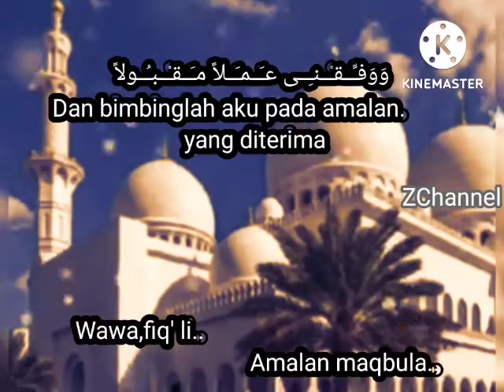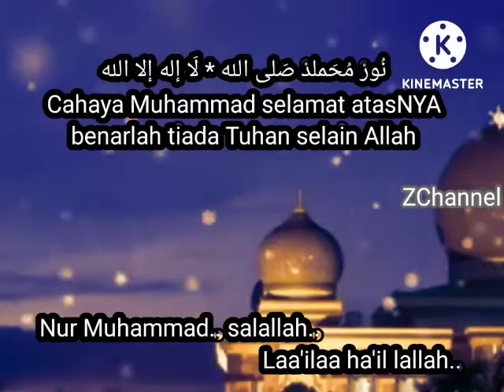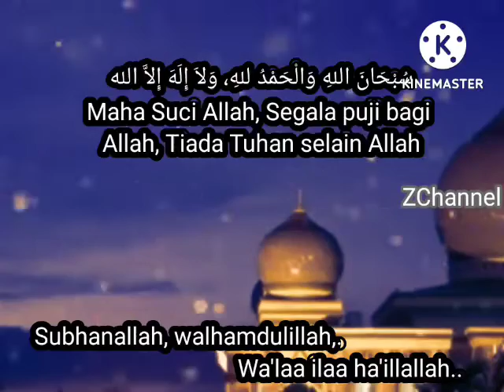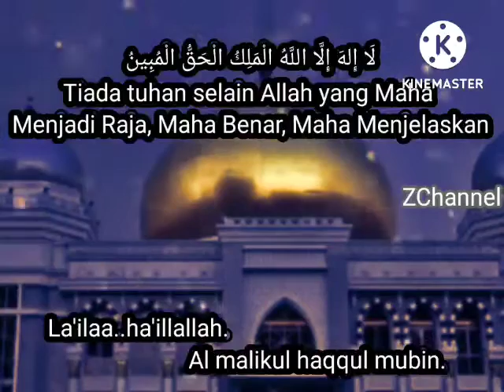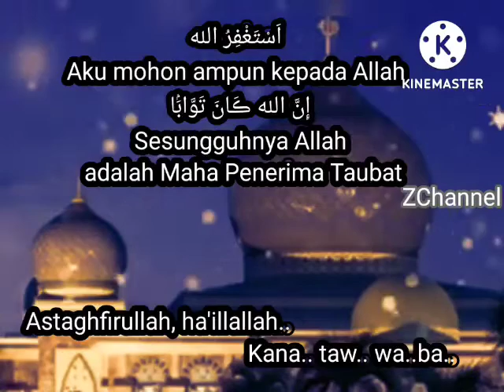Doa Taubat Nasuha & Zikir Munajat (Karaoke) 2022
Sekadar hiburan untuk semua..
  TERIMA KASIH.